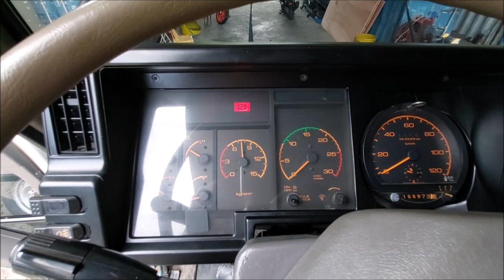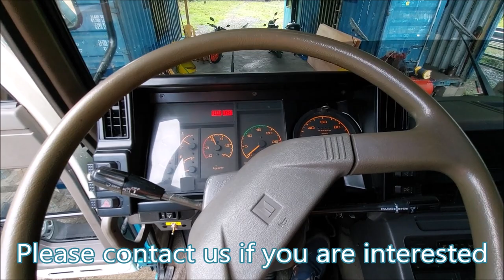Grapple Truck (Hiab) Operation VideoISUZU-810CXZ/10PD Truck and Parts Sales at FTDe Mindanao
Brand : ISUZU.
Type : CXZ810 Grapple Truck (Hiab) .
Engine : 10PD.
Transmission : Manual.
Registration, complete documents.
Via Subic.
One month warranty.

We are FTDe Mindanao. This channel introduces trucks, parts and our skills to the truckers in Mindanao Philippines.
Durability and beauty are proportional.
Good trucks and trailers, genuine parts directly from Japan.

Your successful business, with us!

楽曲挿入：甘茶の音楽工房